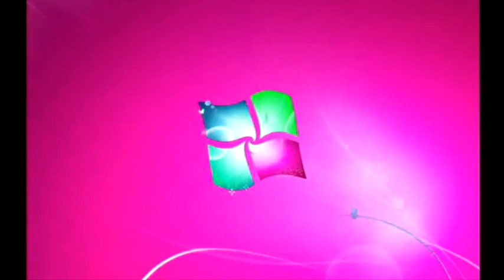I'm Sure What I Did To Windows 7 Startup Logon NOW MY VIDEO Effects